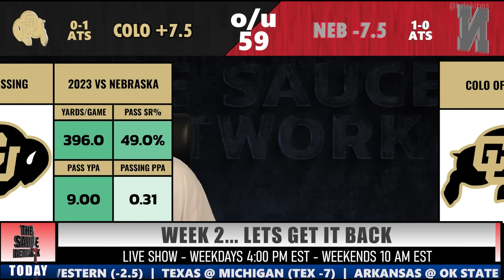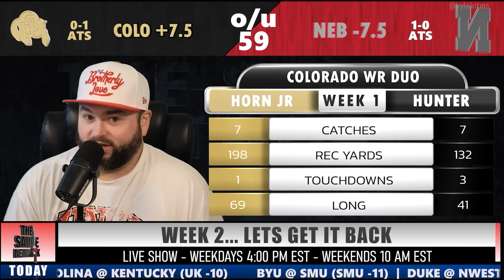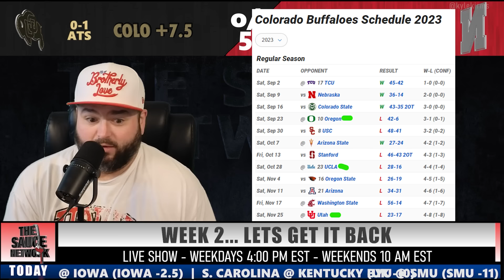Colorado vs Nebraska Week 2 Bets - College Football Picks With Kyle Kirms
College Football Picks With Kyle Kirms - Colorado Buffaloes vs Nebraska Cornhuskers Week 2 Bets

Kyle Kirms, host of the Sauce Network, goes through the handicap for the COLO NEB Week 2 game.

Big 12 vs Big Ten Matchup 2024